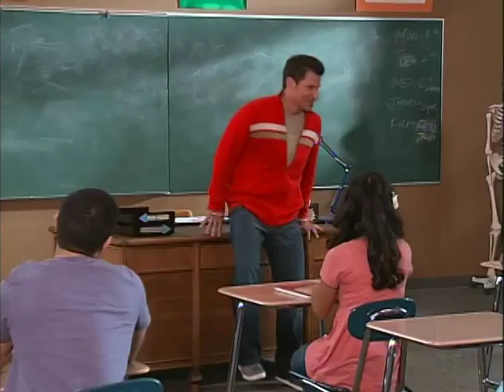High School Musical: Get in the Picture Open